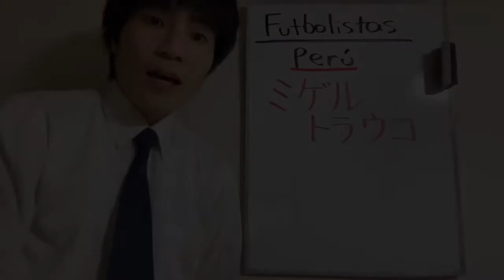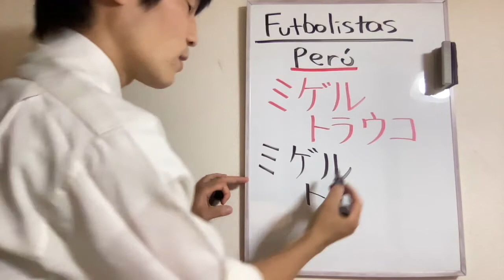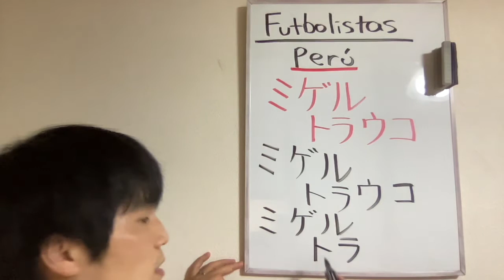PERÚ ⑤ Leer y Escribir el Nombre de Famoso Futbolista en Japonés.